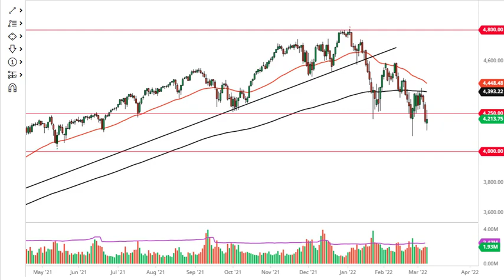S&P 500 and NASDAQ 100 Forecast March 9, 2022 | Which US Stocks Are Going Up Right Now? | DailyForex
For additional up-to-date Forex Trading information: S&P 500 Forecast Today NASDAQ 100 Forecast Today Stock Markets Analysis News Technical Analysis Fundamental Analysis and Brokers on DailyForex